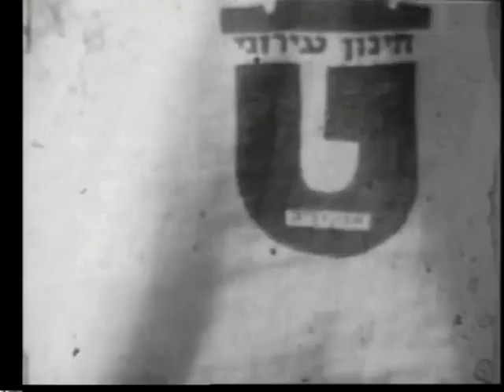עירוני ט' יום ספורט 1966.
יום ספורט בעירוני ט'. צילם ב8 מ"מ: יעקב גרוס ויתכן שגם עופר גון. בהשתתפות מחזורים שסיימו בשנים 1967, 1968, 1969 בהנהלתו של מורה ההתעמלות האגדי מנחם קורמן, ועליזה. הצופים מוזמנים להזכיר את הדמויות המוצגות בסרט.